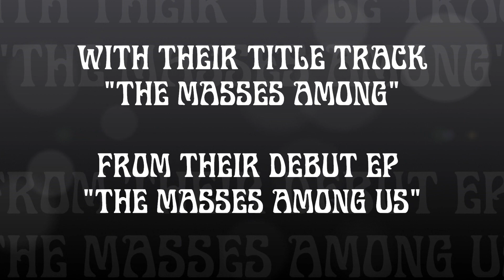The Masses Among - The Revelry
The Revelry's title track off their debut EP "The Masses Among Us".
Songwriting by Pete Keighery. Music by The Revelry
All songs recorded at The Jam Factory Studios, Newry.